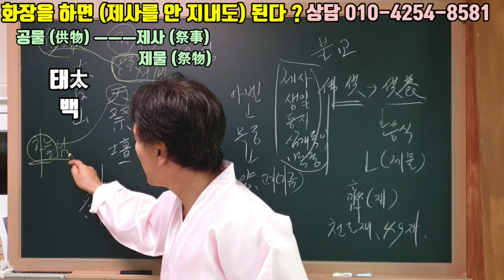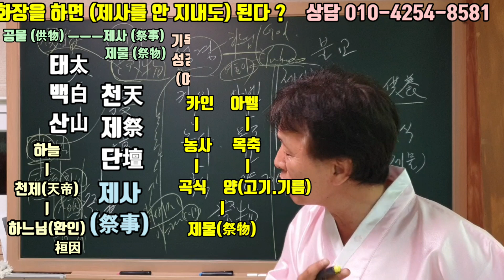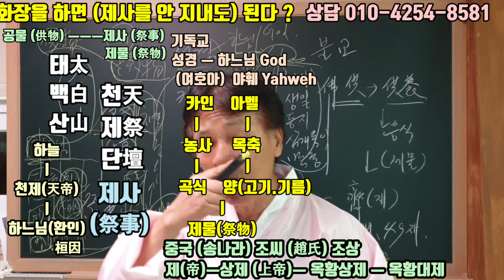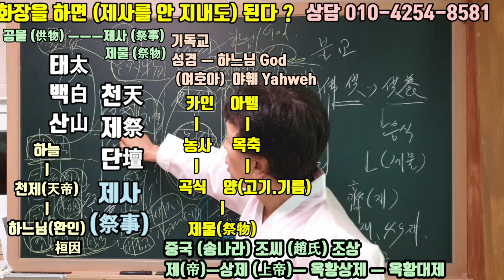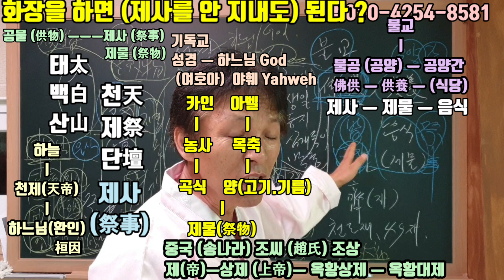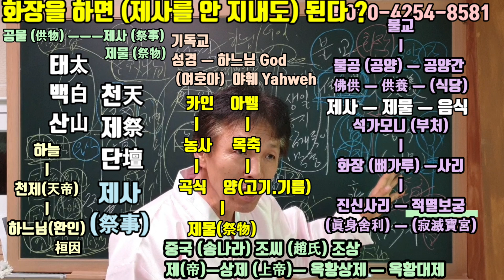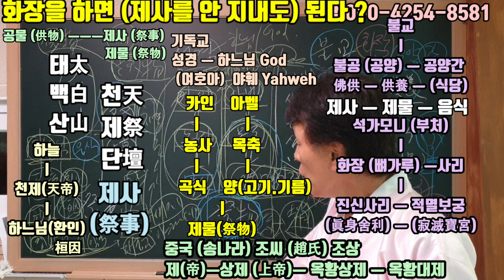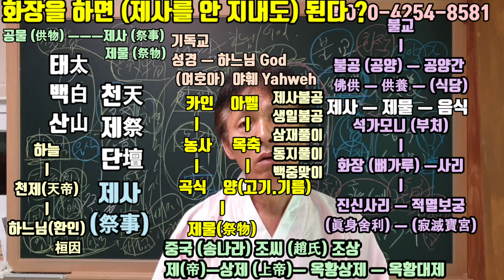화장을 해도 제사는 지내야 된다. (부처님도 화장을 했지만 매일 수 많은 절에서 불공을 드린다 !) 불공도 음식을 대접하는 제사다 !